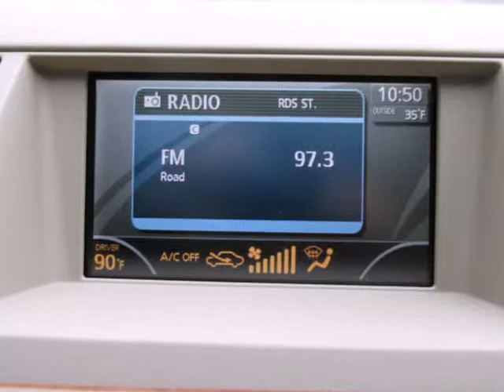2007 Nissan Murano AWD 4dr SL REAR SPOILER POWER LOCKS HOME LINK POWER WINDOWS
2007 Nissan Murano AWD 4 Door SL
Stock Number: 2268
VIN: JN8AZ08W97W607190

We think you will love this PRE-OWNED 2007 Nissan Murano AWD 4 Door SL which has 76461 miles. It comes fully equipped with Air Conditioning, Alloy Wheels, Anti-Lock Brakes, and many other features.Please call us for a walk around description of the vehicle or to schedule a test drive.